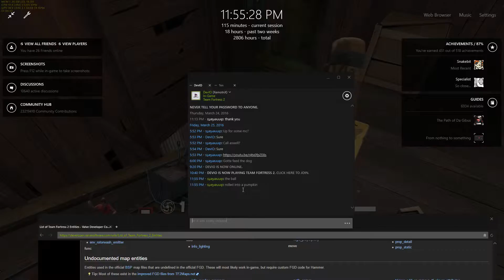pumpkin.mp4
Don't backstab people with cheats on.